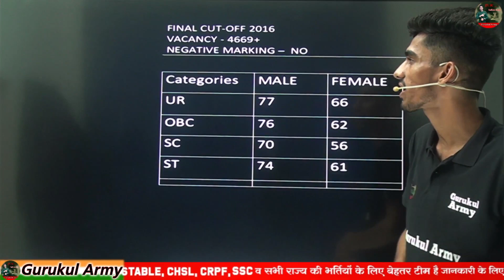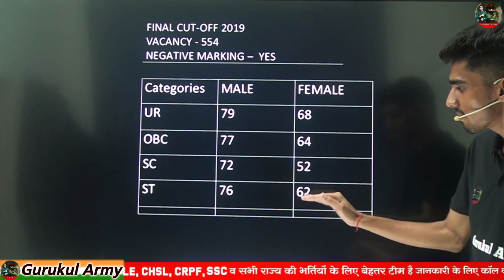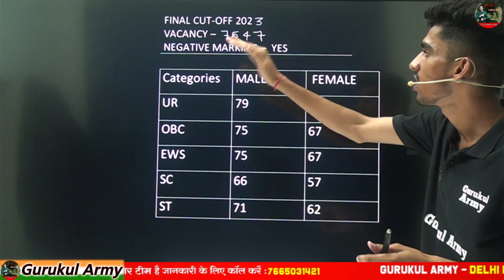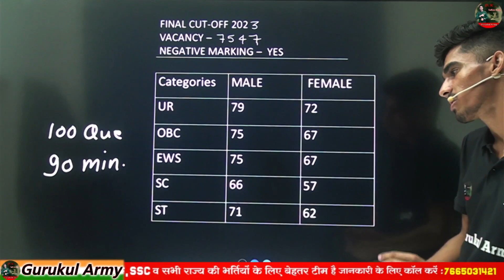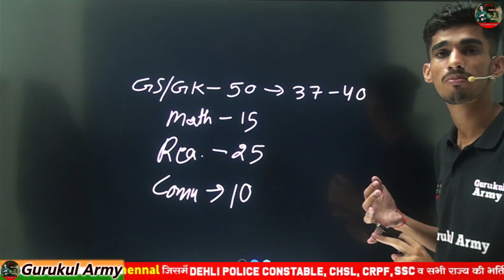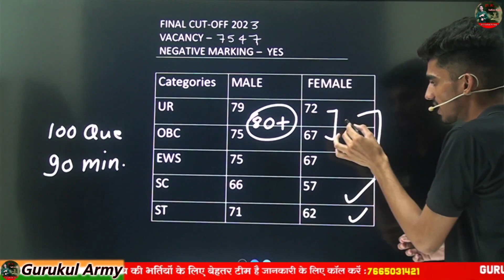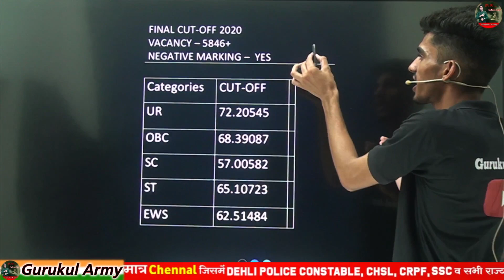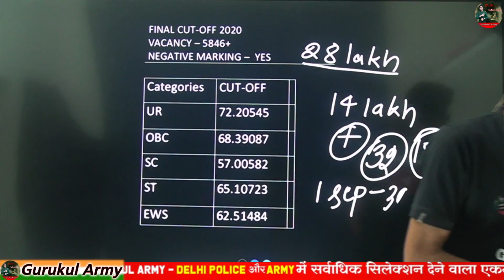Delhi Police Constable 2023 Safe Score | Delhi police Final cut-off 2023 | DP previous year cut-off